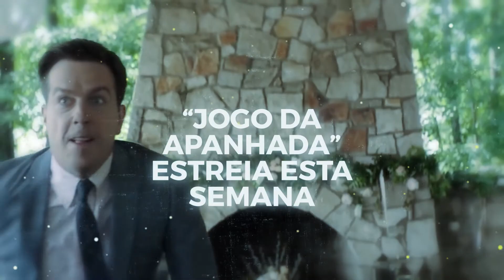"Jogo da Apanhada" estreia esta semana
Edição: Bruno Vaz
Jornalista: Ricardo Farinha